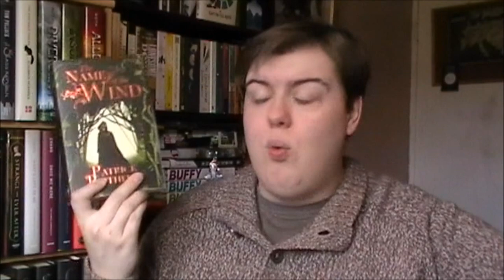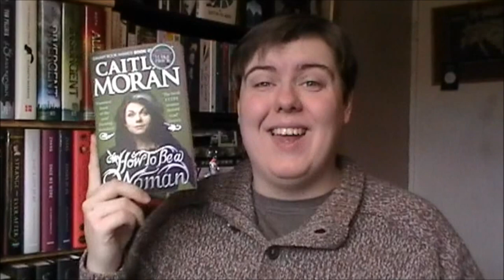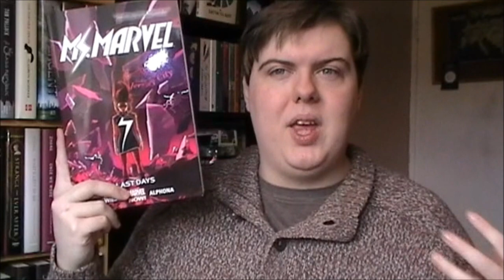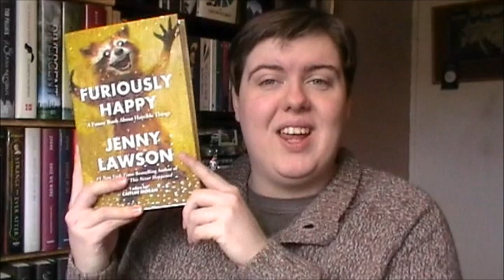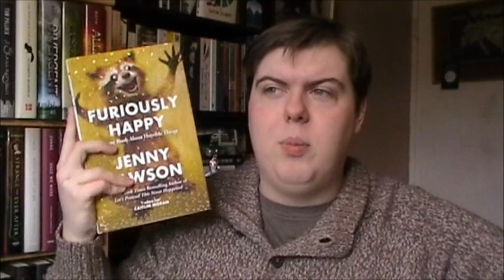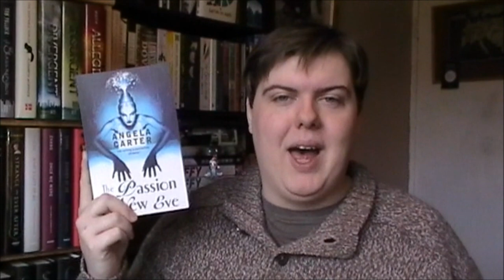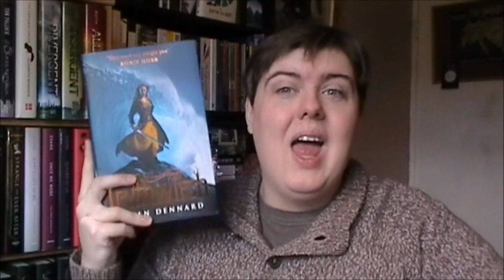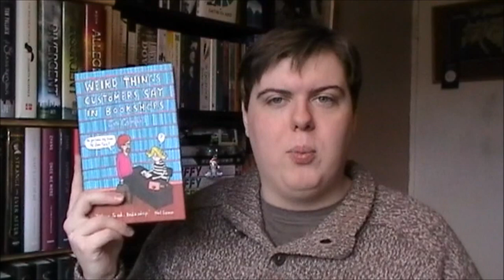January Wrap Up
In which I discuss the books I read in January.

Goodreads: Charles Heathcote